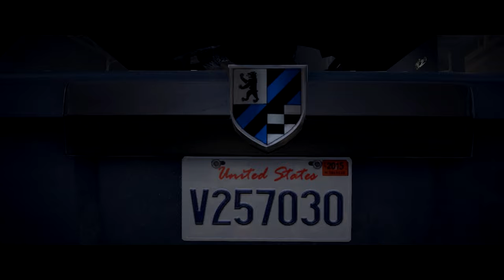The Heist | Battlefield Hardline Machinima | By Foxiravoc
This is a machinima I did during the extra week of Battlefield Hardline closed beta.
It highlights all the moments I encountered in Heist mode.

I was very busy during the first two weeks of the beta so everything here was achieved under a week. It's not perfect but I'm still proud of the outcome considering the deadline.

/REC-filming-platoon